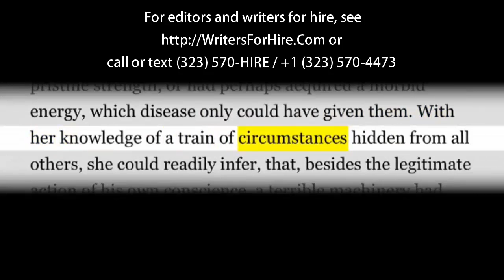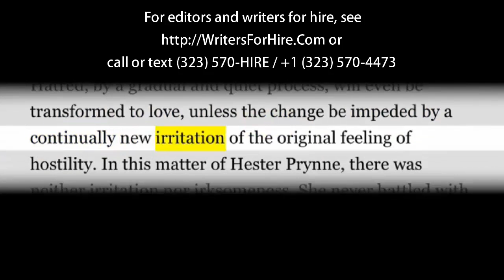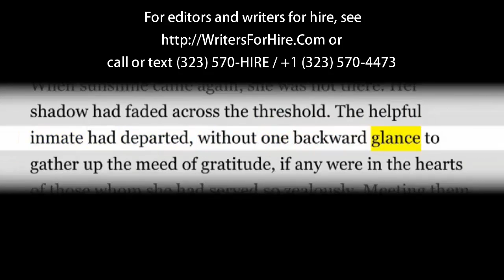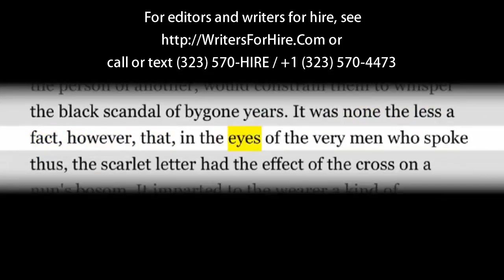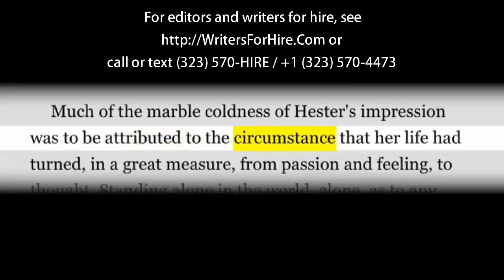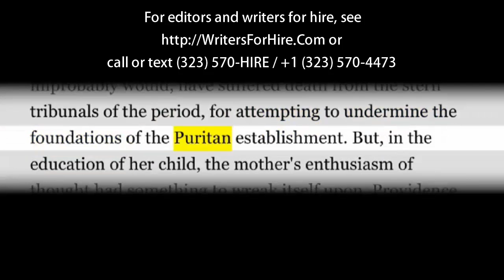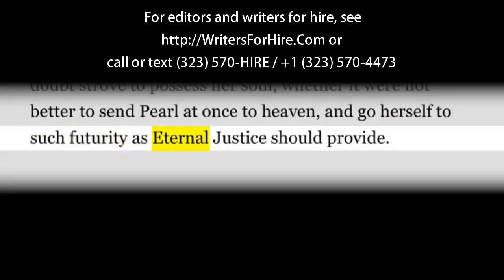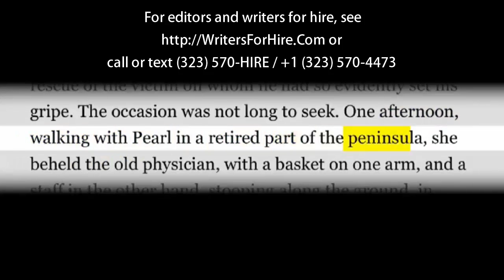Scarlet Letter Chapter 13 Audio Book: Another View of Hester